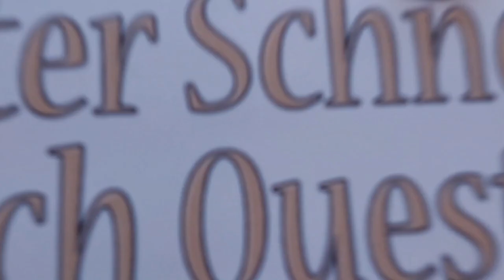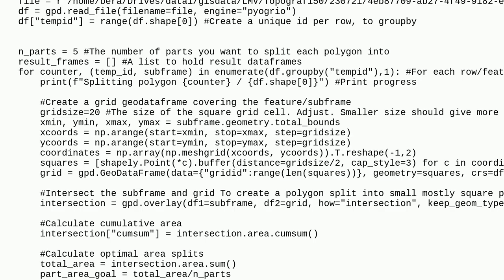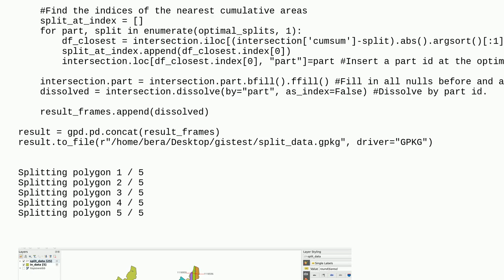Gis: Is there a way to slice a polygon using shapely?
Is there a way to slice a polygon using shapely?

A special thanks goes out to the community

  shapely polygon geopandas python